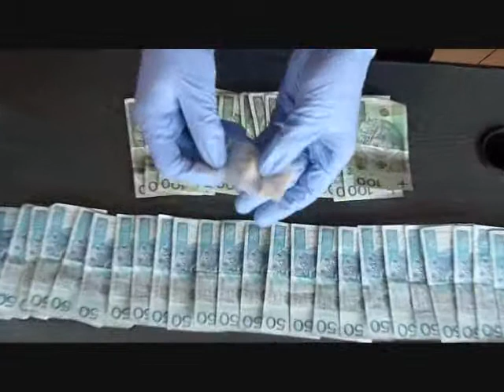Jastrzębie-Zdrój: Narkotykowy diler zatrzymany [mat. Policji]